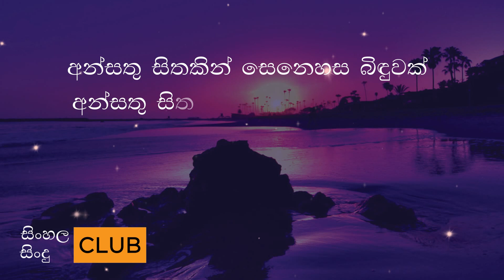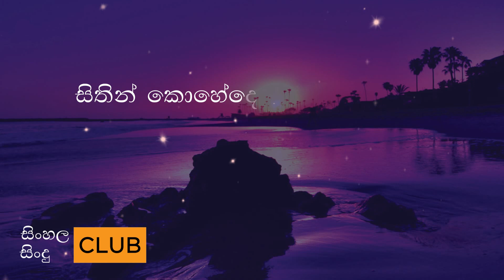Diurum Dunnata Detha Dara | දිවුරුම් දුන්නට දෑත දරා | විජය බණ්ඩාර | Wijaya Bandara | lyric video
Diurum Dunnata Detha Dara | දිවුරුම් දුන්නට දෑත දරා | විජය බණ්ඩාර වැලිතුඩුව  | Wijaya Bandara|  lyric video
 ( Diurum Dunnata with lyrics )

Artist - Vijaya Bandara Welithuduwa

සිතැඟි සිතුවිලි කඩදසියට ගෙත්තම් කර සප්ත ස්වර මුසු මියුරු නාද රටාවන් මුහු කොට කන් පිනවූ සිත් පිනවූ ගීත සමුච්චය දැයට උරුම කල ගේය පද රචකයින්,තනු නිර්මාපකයින්,ගායන ශිල්පීන් උදෙසා ශීර්ෂ ආචාර පුද කොට ආදරයෙන් සිහිපත් කොට ප්‍රේක්ෂක රසවින්දය උදෙසා අප මෙම ගීතයන් ඉදිරිපත් කරනමුත් එහි පූර්ණ අයිතීන් ඔවුනට අයත් බවද සිහි කරමු. තවද අප මෙවාට යොදා ගන්නා රූපක හා ඡායා පසුබිම් වල අයිතීන්,ඒවාහී මුල් අයිතිකරුවන් සතු බවද සිහි කරමු. හුදෙක් රසවින්දනය පමණක් සඳහා වූ මේ නිර්මාණ විඳ ඔබ ලබන තෘප්තියට අපි සතුටු වන්නෙමු.

lyrics -

දිවුරුම් දුන්නට දෑත දරා
සසර සදා ළඟ හිදිමි කියා
සිතින් කොහේදෝ තුරුළු වෙලා
මගේ පැතුම් ලොව බිඳලනවා

දෙලොවක තනිවී එකම ලොවක් ගැන
සිහින මවන්නට වරම් දෙමින්

ලංකර ගන්නට පෙරුම් පිරූ මුත්

ලඳුනි ඔබේ සිත නපුරු වෙමින්...

මල් යහනාවක වැතිරී හිඳගෙන
මල්පෙති පොඩිකර බිඳිනු එපා

උදුරා ගන්නට පතනු එපා..

Tags -